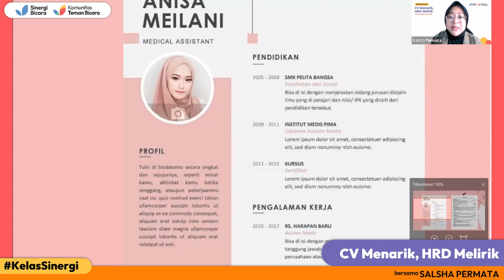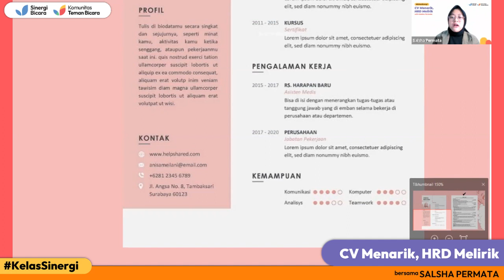Hindari Profil yang "Mainstream" Supaya Di-notice HRD | Bagian 3 | Kelas Bedah CV Sinergi Bicara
BAGIAN 3
Playlist video selengkapnya:

"CV Menarik, HRD Melirik"

Fasilitator:
SALSHA PERMATA
Career Development Content Creator

Host:
LAXMIDA
Teman Bicara

KelasSinergi adalah kelas online gratis yang diselenggarakan oleh Sinergi Bicara dan Komunitas Teman Bicara. Materi yang dibahas beragam, mulai dari komunikasi, karier, profesi industry kreatif, pendidikan, dan masih banyak lagi topik pengembangan diri lainnya.